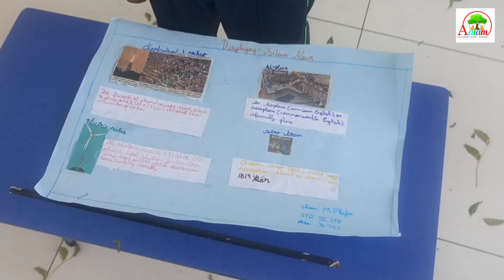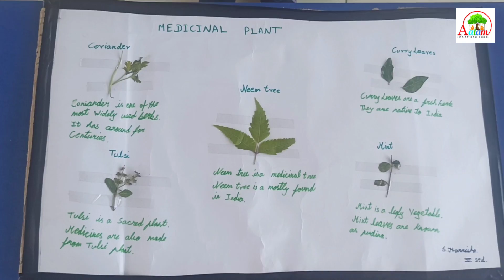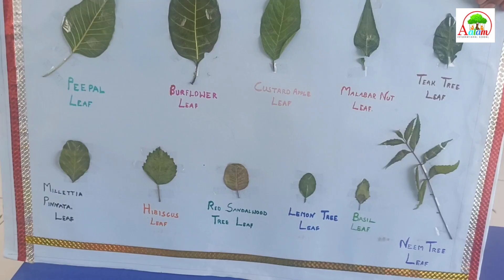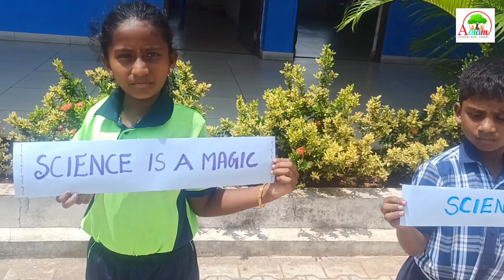SCIENCE CLUB ACTIVITY 2023 || PART 2 || AALAM INTERNATIONAL SCHOOL CBSE